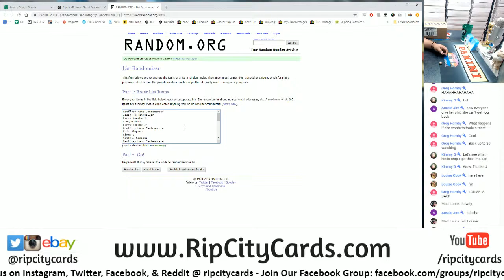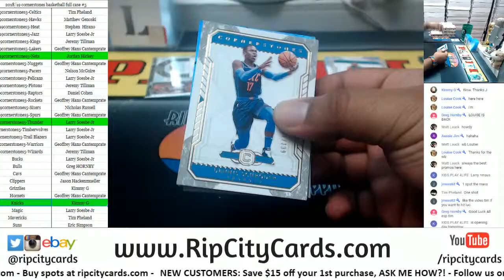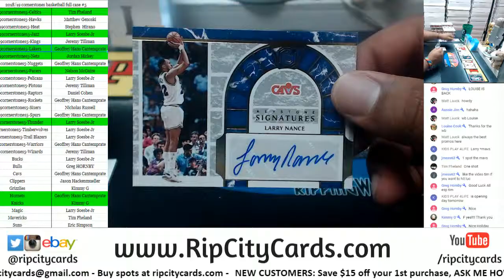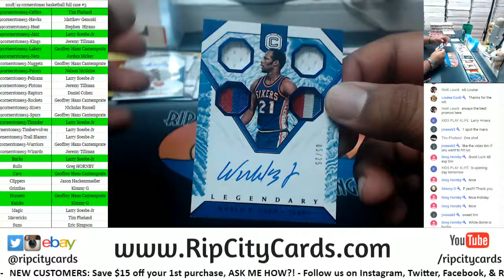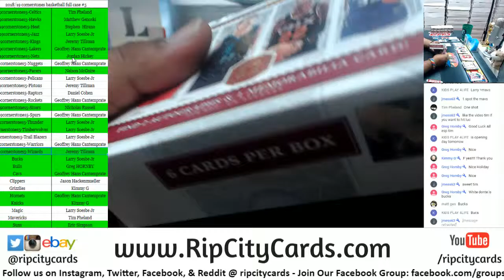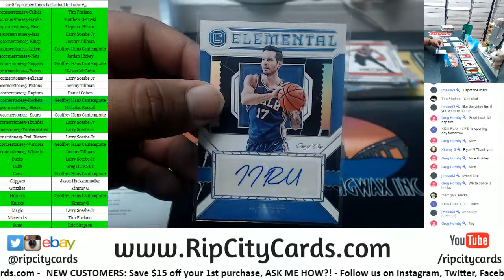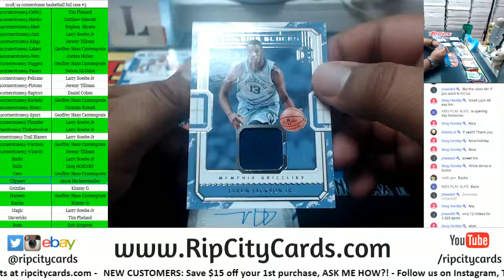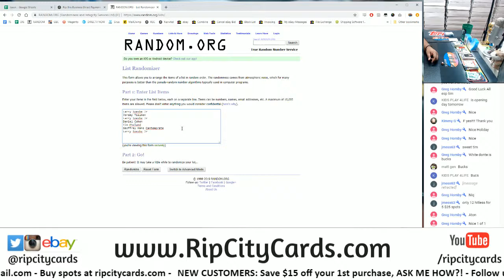2018/19 Cornerstones Basketball Full Case #5 RCC